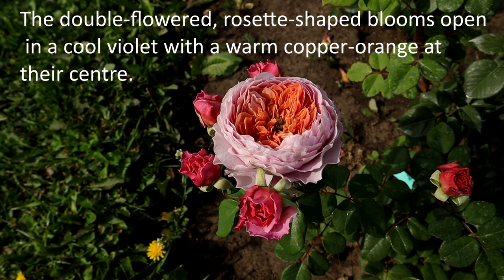Rosa Eisvogel Tantau, 2016! An exceedingly pretty rose of soft, glowing apricot-pink.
It forms a most attractive neat, rounded, bushy shrub.
The beauty of the blooms is enhanced by a wonderful, strong fruity fragrance.